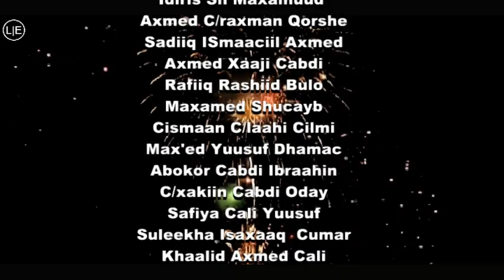NICE STARS SANADKA CUSUB 2016 QAYBTA LABAAD SLNTV